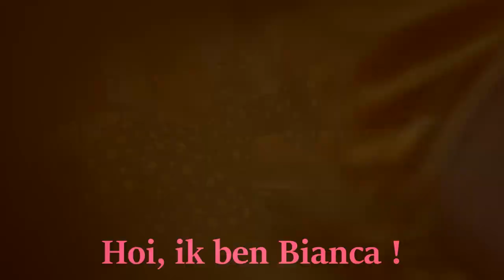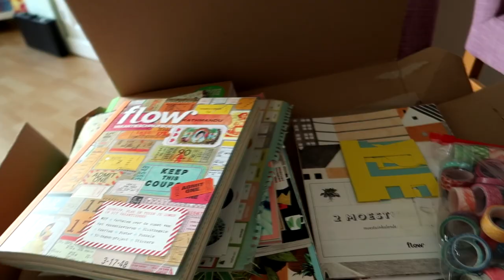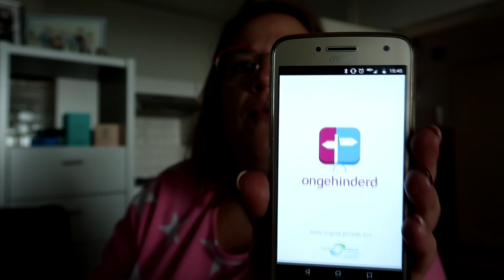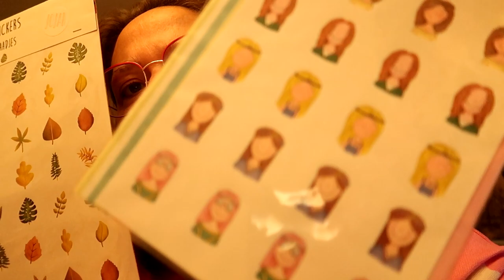YEAH, 300 ABONNEES GEHAALD!! EN DOE JE MEE?